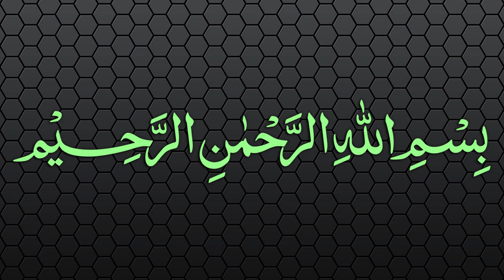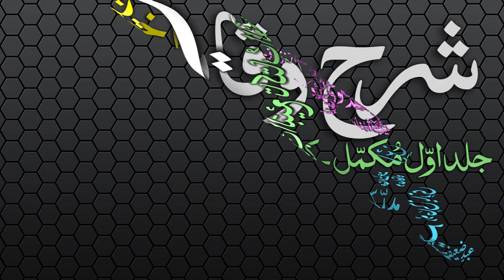Sharh-ul-Wiqayah Dars - 60 - Page - 127 - Maulana Muhammad Zuhair Albazi - 06/03/2007